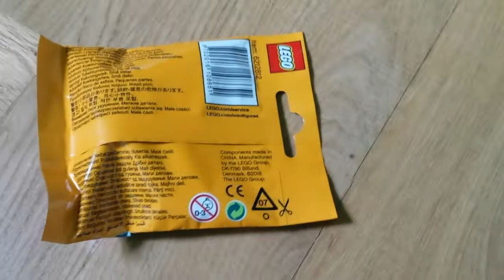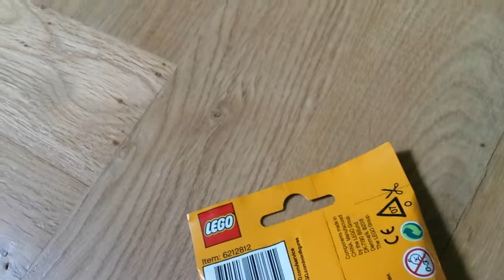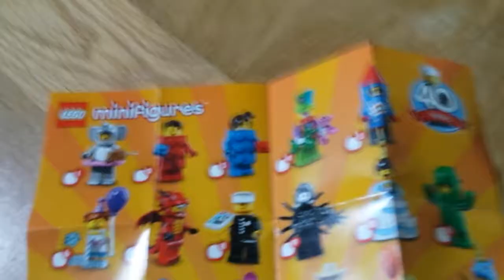Lego mini figurki "seria 18" 2018 kwiatek